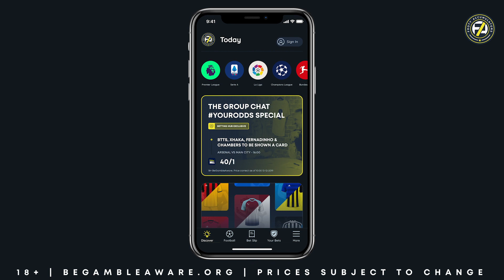#3 | THE GROUP CHAT | BETTING PREVIEW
Episode #3 of The Group Chat, hosted by Alan McInally and Emma Jones featuring our 'Match in Focus', a 7/1 accumulator and a £100 CASH giveaway!

Former Arsenal and Manchester City striker Paul Dickov once again joins the guys to preview the weekend action.